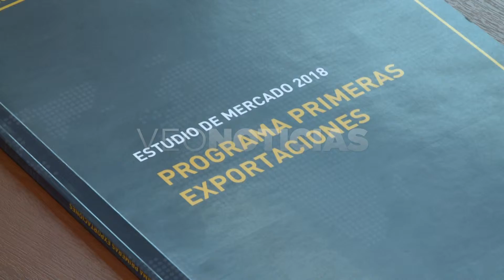Rodrigo Monella - Empresario